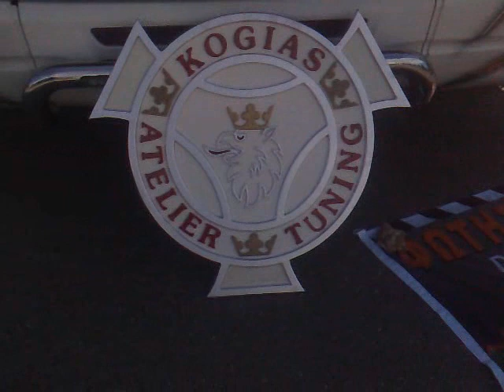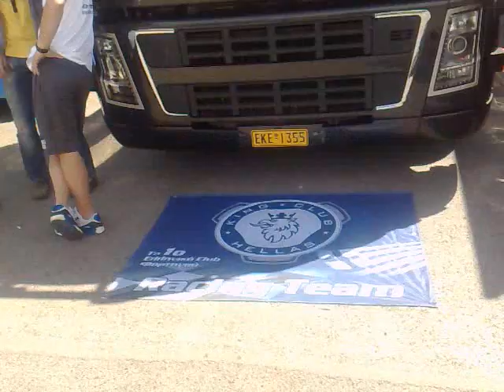TRUCK FESTIVAL 2013 ATHENS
volta sta fortiga idioton